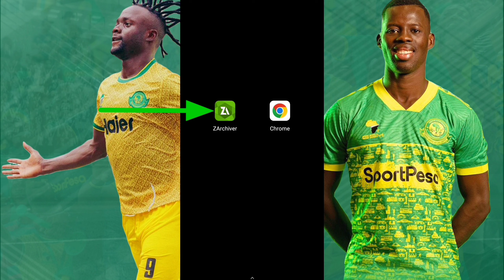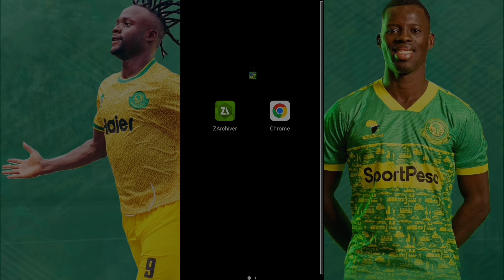JINSI YA KUDOWNLOAD DLS 2023 YANGA SC MOD APK OBB&DATA MPYA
JINSI YA KUDOWNLOAD DLS 2023 YANGA SC MOD APK OBB & DATA

LINKI YA KUPAKUA GAME DLS 2023 YANGA SC MOD APK OBB AND DATA